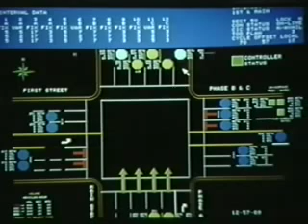Automated Traffic Surveillance and Control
A short documentary about Los Angeles' Automated Traffic Surveillance and Control program. The program was a 1992 Innovations in American Government Awards winner.